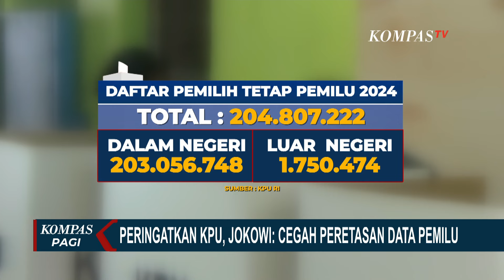Pesan Jokowi untuk Cegah Peretasan Data Pemilu, Ini Respons Ketua KPU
JAKARTA, KOMPAS.TV - Dalam Rapat Konsolidasi Nasional Kesiapan Pemilu 2024 pada Sabtu (30/12) kemarin, Presiden Jokowi meminta KPU mempersiapkan pemilu secara maksimal.

Termasuk pencegahan agar sistem informasi pemilu tidak diretas.

Menurut Jokowi di era digital sedikit saja kesalahan akan mengganggu kepercayaan masyarakat dan berdampak pada legitimasi pemilu.

Menanggapi pesan presiden, Ketua Komisi Pemilihan Umum RI Hasyim Asy'ari memastikan kelancaran pemilu 2024.

KPU bekerja sama dengan sejumlah kampus hingga badan siber dan sandi negara, terkait sistem IT layanan kepemiluan. Peringatan presiden bukan tanpa sebab.

Indonesia merupakan salah satu negara demokrasi terbesar di dunia, meski jumlah pemilihnya tak sebesar India dan Amerika.

Pemilu di Indonesia sering dinilai sebagai pemilu terkompleks di dunia serta pemungutan suara tersingkat di dunia.

Di pemilu 2024, KPU menetapkan daftar pemilih tetap sebanyak 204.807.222 orang.

Dari jumlah itu, sebanyak 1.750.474 orang merupakan pemilih di luar negeri.

Selain mengingatkan soal bahaya peretasan, Jokowi juga mengingatkan pemilu pemilu harus berlangsung jujur dan adil.

Baca Juga Momen Presiden Jokowi di Car Free Night Solo, Bagi Kaus hingga Foto dengan Warga di